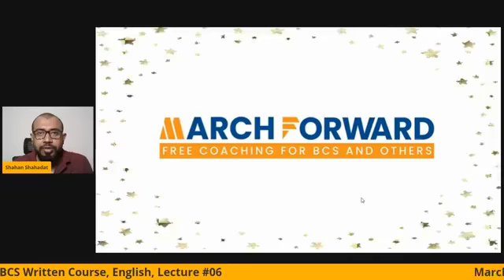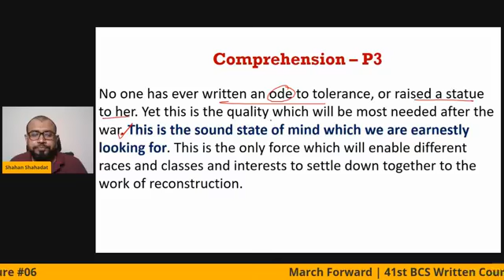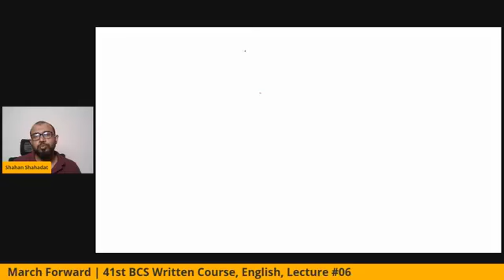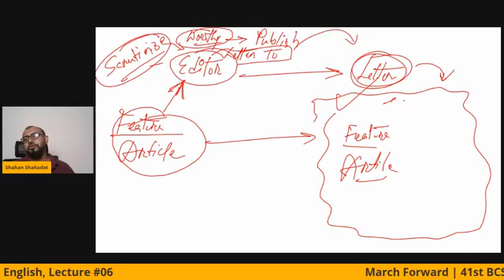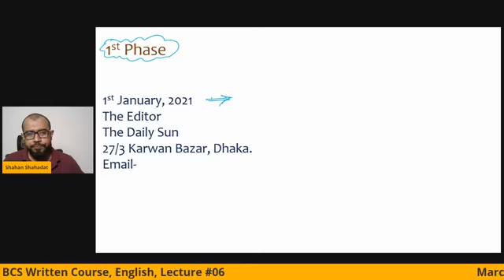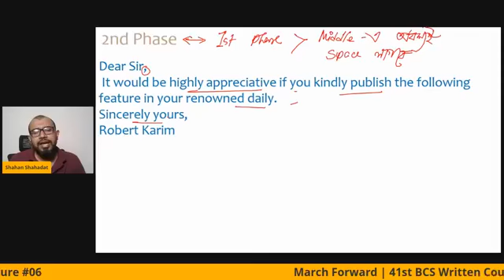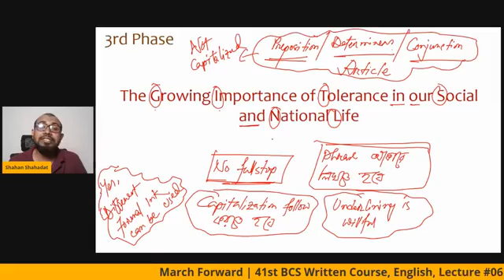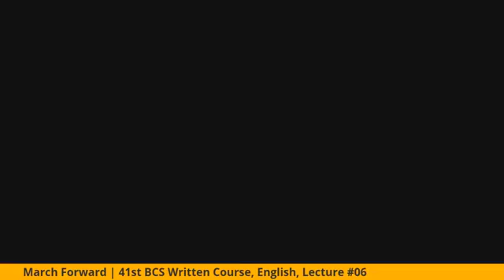MF - Eng (Written) - 6